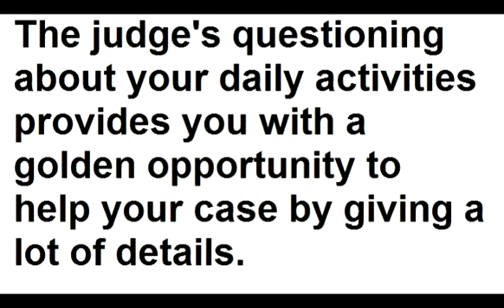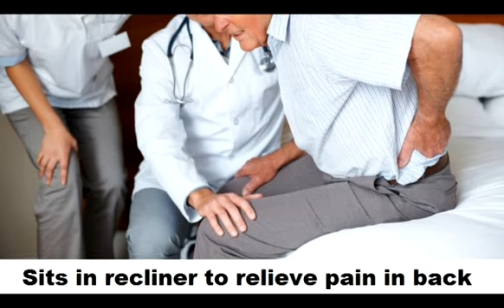Silver & Silver: How to Describe Your Daily Activities at Your Philadelphia Disability Hearing